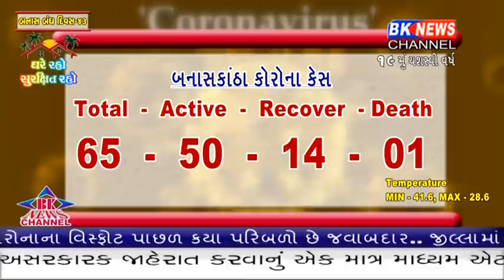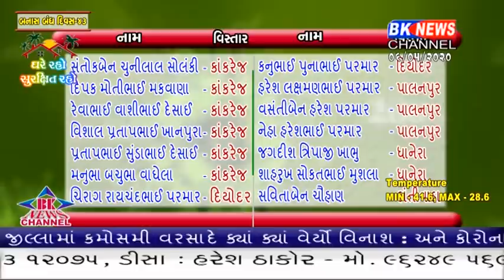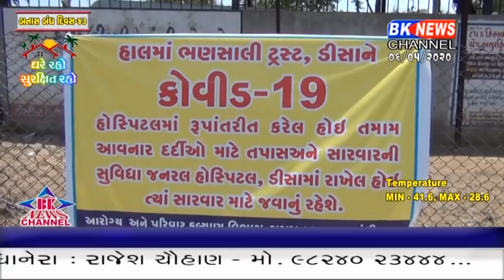બનાસકાંઠામાં કોરોનાનો કહેર